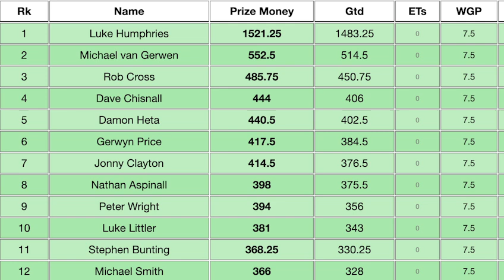Is PETER WRIGHT Back? | Snakebite DEFEATS LUKE LITTLER To Win German Darts Championship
Peter Wright won his first tournament of the year last weekend by beating Luke Littler in the final of a Euro Tour 8-5, after being 5-2 down.

Snakebite also was emotional after dumping out Michael van Gerwen with a 109 average.

The victory means Wright is the second most successful person in Euro Tour history (nine) after Michael van Gerwen (36).